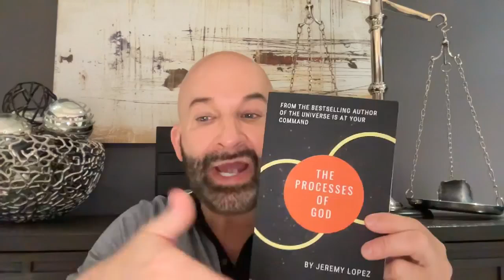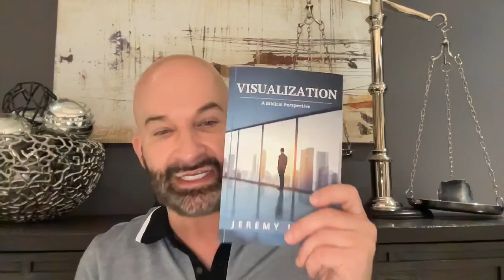Prophetic live night by Jeremy Lopez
Prophetic live event by Jeremy Lopez